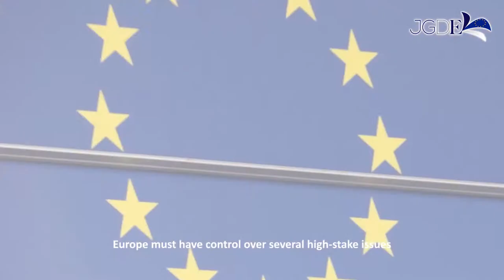Karl-Heinz LAMBERTZ - Task Force Subsidiarity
President of the European Committee of the Regions